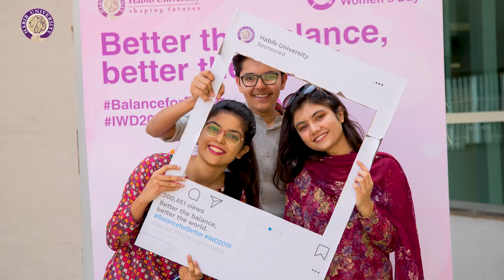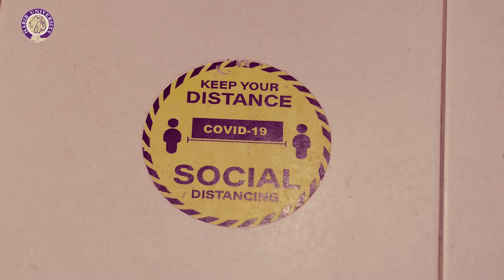𝐂𝐞𝐥𝐞𝐛𝐫𝐚𝐭𝐢𝐧𝐠 𝐂𝐥𝐚𝐬𝐬 𝐨𝐟 𝟐𝟎𝟐𝟐 | 𝐑𝐞𝐦𝐢𝐧𝐢𝐬𝐜𝐢𝐧𝐠 𝐭𝐡𝐞 𝐔𝐧𝐝𝐞𝐫𝐠𝐫𝐚𝐝 𝐉𝐨𝐮𝐫𝐧𝐞𝐲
HUGrads2022’s journey at Habib University was marked by new faces and new beginnings. Along the way, they were able to find friends in one another. They created memories with each other. Rising through challenges, adjusting and relearning.

Now, HUGrads2022 stride ahead as another chapter in their journey comes to close.

Let’s take a look at some of the most memorable moments from their four-year journey at Habib.

Habib University is currently accepting admissions for the Fall 2022 session, APPLY NOW